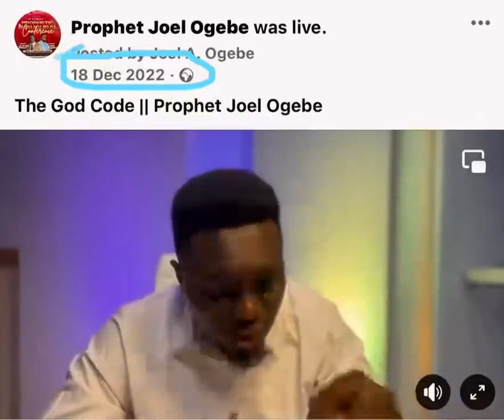Prophecy Confirmation on Bank Failures.